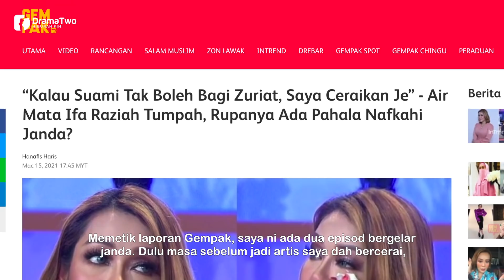"TIADA Wanita Dalam Dunia Ni Minta Diceraikan" - Air Mata Ifa Raziah Tumpah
Disebalik keceraiaan siapa sangka terselit satu kisah duka menyelubungi pelakon dan penyanyi, Ifa Raziah.